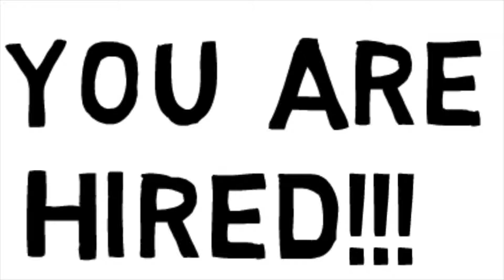Daforte Recruitment video 2